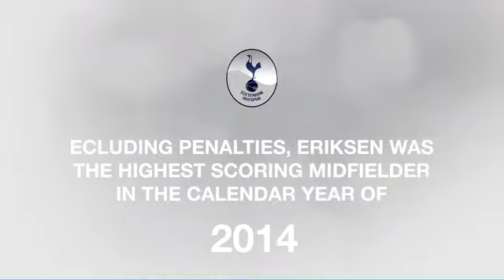Battle of the danger men: Christian...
Sportsmail provides you with a comprehensive look in to the recent performances and latest bettings figures of Christian Eriksen and Adam Johnson ahead of Tottenham vs Sunderland in the Premier League.